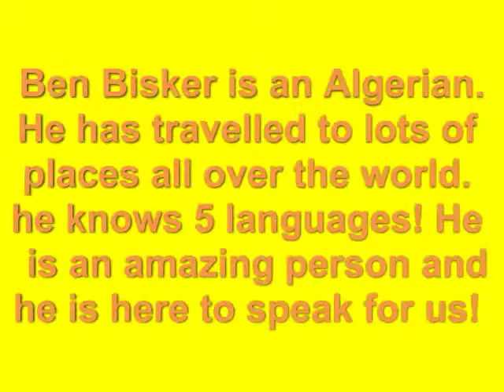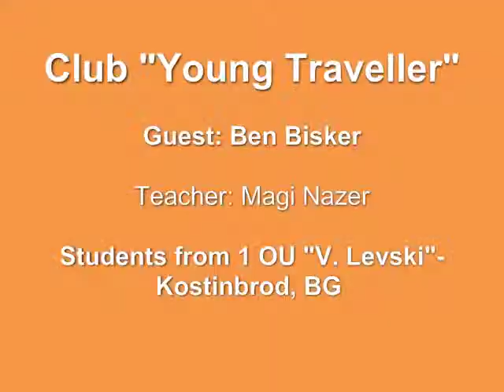a class like no other 1